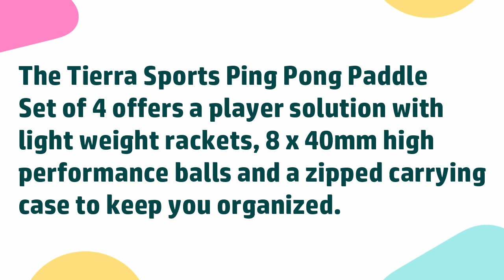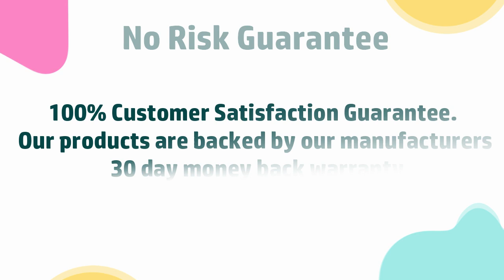Ping Pong Paddles Set of 4 By Tierra Sports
These professionally crafted ping-pong table tennis sets are comprised of 7 ply wood bats; 3 star match quality balls and a sturdy organizer to make them easy to travel with; The Tierra raquets are made of the highest quality dimple-in rubber which allows players to put spin on the ball and control their shots with ease and accuracy and has a protective taped edge for long lasting durability; Each rackets grip delivers a comfortable ergonomic flared custom blue handle to fit your hand.